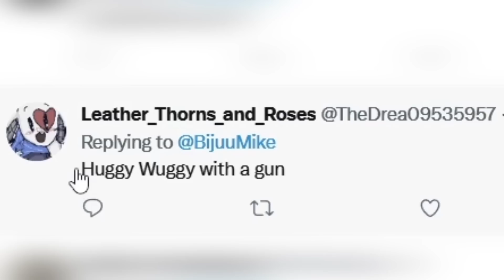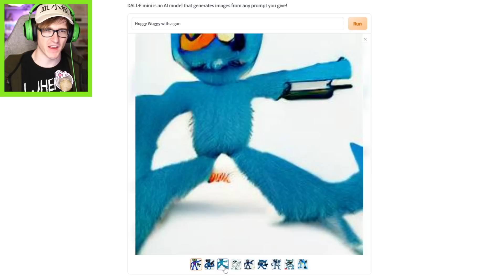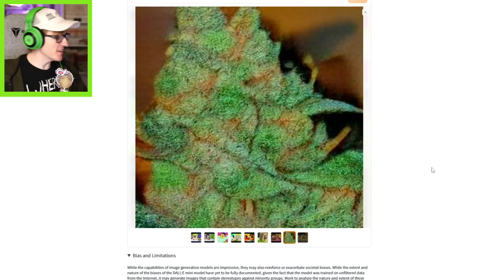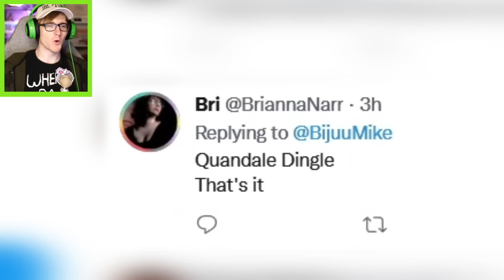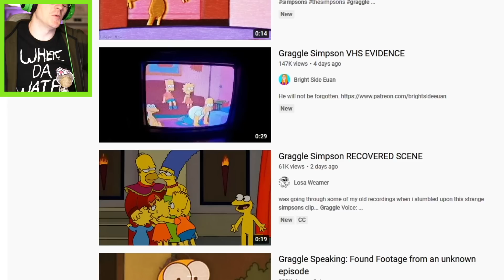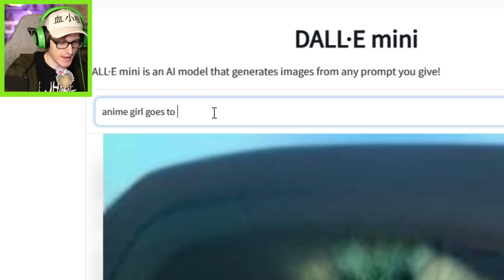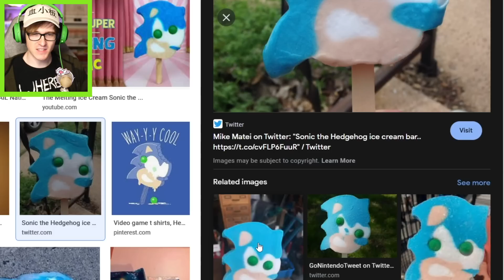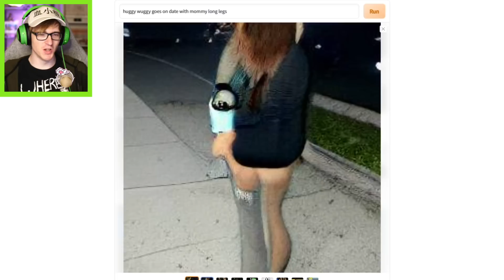Anything you type it will draw...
This website called DALLE MINI can generate an image using Ai with any words you type and the results are hilarious